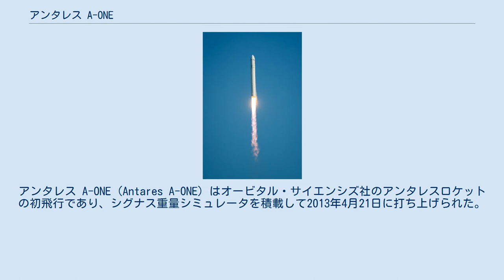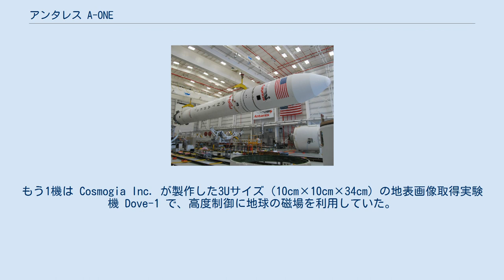アンタレス A-ONE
アンタレス A-ONE (Antares A-ONE) はオービタル・サイエンシズ社のアンタレスロケットの初飛行であり、シグナス重量シミュレータを積載して2013年4月21日に打ち上げられた。
射点はワロップス島の中部大西洋地域宇宙基地（MARS）の0A射点であった。
ペイロードはシグナス宇宙船の重量を模擬したものであり、近地点高度240km、遠地点高度260km、軌道傾斜角 51.6°の軌道に投入された。
 また、Spaceflight Industriesが委託を受けたCubeSat 4基がダミーペイロードから放出された。
 この打ち上げは、ここに至るまでのさまざまな取り組みと共にNASAの商業軌道輸送サービスプログラムにおいて大きなマイルストーンとなった。
 主要なペイロードは直径2.9メートル（114インチ）、高さ5.0メートル（199.25インチ）で重量3,800キログラム（8,400ポンド）のシグナス重量シミュレータ（Cygnus Mass Simulator、CMS)であった。22個の加速度計と2個のマイクロフォン、12個のディジタル温度計、24個の熱電対、12個の歪みゲージが取り付けられていた。 さらに、CMSから放出される4機のCubeSatが搭載されていた。そのうち3台はNASAのエイムズ研究センターが製作した1Uサイズ（10cm角の立方体）の PhoneSat であり、電話の発明者にちなんでそれぞれアレクサンダー、グラハム、ベルと名付けられていた。
この衛星はスマートフォンをCubeSatのアビオニクスとして利用する技術実証が目的であり、いずれも重量1.124キログラム（2.48ポンド）でリチウム電池で駆動されていた。
もう1機は Cosmogia Inc. が製作した3Uサイズ（10cm×10cm×34cm）の地表画像取得実験機 Dove-1 で、高度制御に地球の磁場を利用していた。